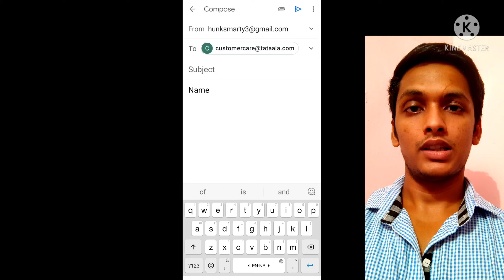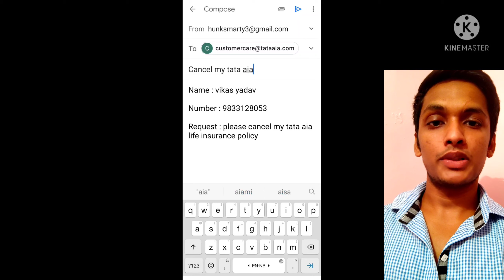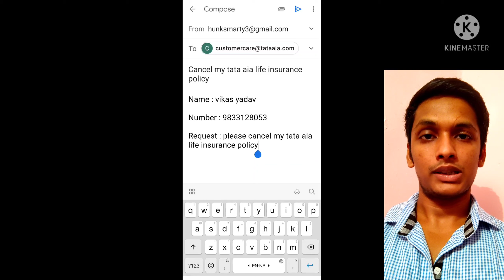how to cancel tata aia life insurance